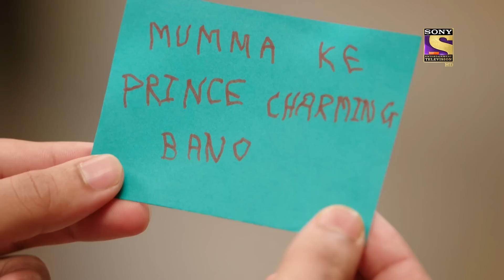A Strong Foundation | Bade Achhe Lagte Hain 2 | Ep 247 | Full Episode | 9 Aug 2022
Episode 247: A Strong Foundation
Nandini was successful enough to gain the sympathy of the family by pretending to be sick all these years. Unfortunately, things seem to be problematic for Nandini as Priya finds out about this act of hers and decides to expose her to everyone. Will she succeed in doing that? What will Nandini do now? What will happen next? To know more, watch the episode now.

Show Name: Bade Achhe Lagte Hain 2
Episode: 247 - 9 August 2022
Cast: Nakuul Mehta, Disha Parmar
Director: Sahir Raza, Pranveer Singh06
Producer: Balaji Telefilms